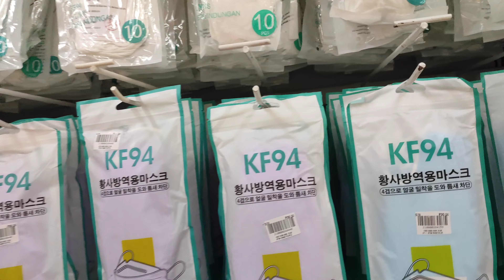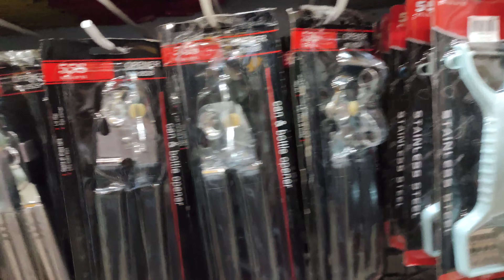shopping galore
thank you for the love and support guys ☺️